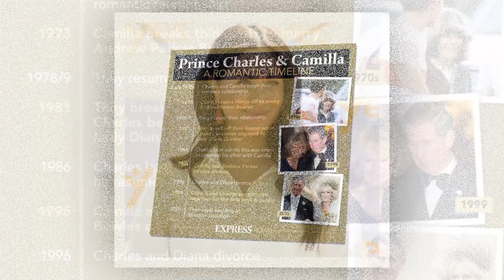SHOCK! Prince Harry threatens Camilla, reveal her secret if she accepts the title of new Queen